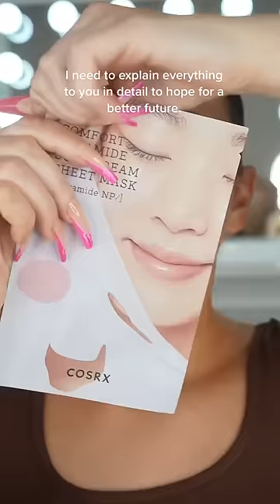POV: I explain to you why my boyfriend left me after 6 years of relationship 😭💔